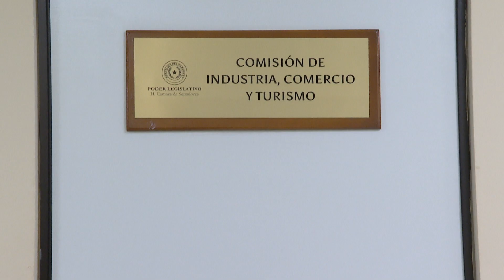Comisión de Industria mantiene reunión con representantes del gremio de transporte de carga